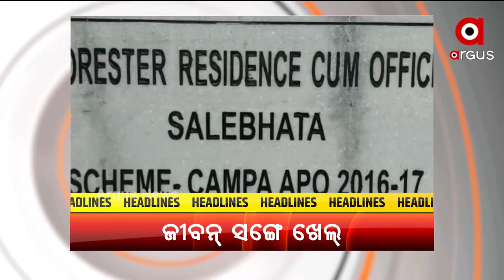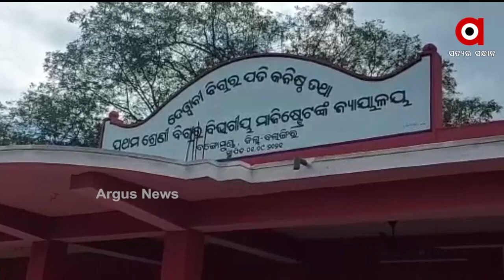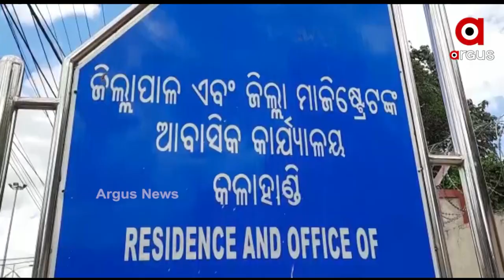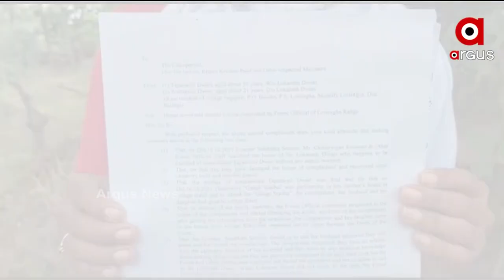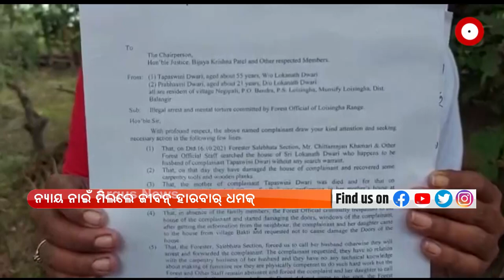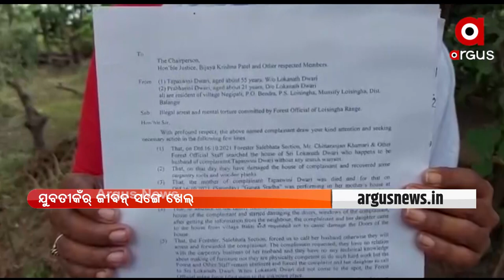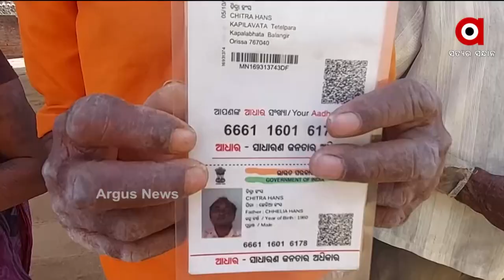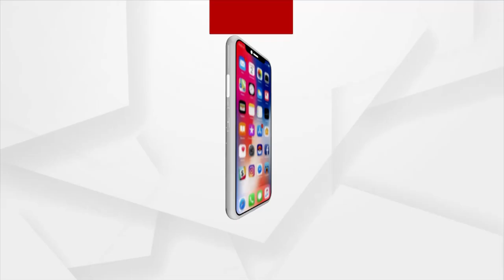Nuakhai Express | 15 NOV 2021 | ARGUS NEWS